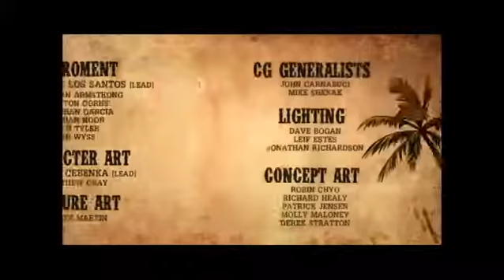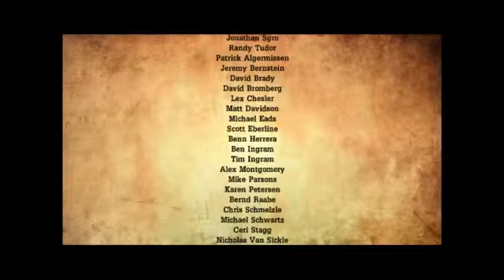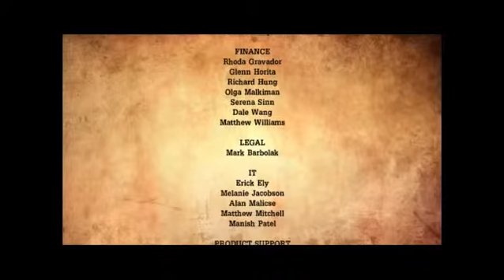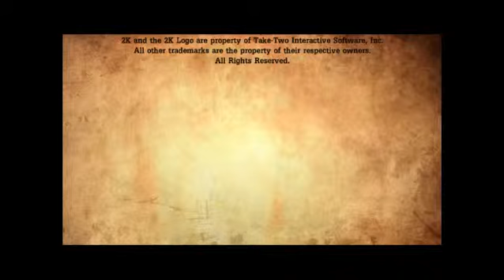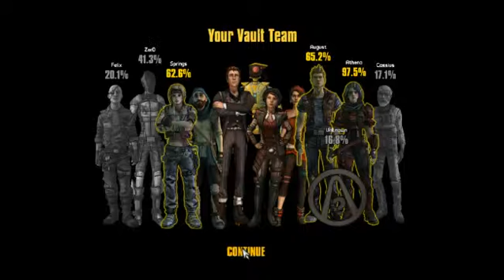Let's Play Tales from the Borderlands Ep. 5: The Vault of the Traveler #8: The Gift of Life (Finale)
In the battle's aftermath, the fate of one of our friends is uncertain. However, the last thing a kindly father figure left her may just give her, and everyone else, the happy ending they deserve.